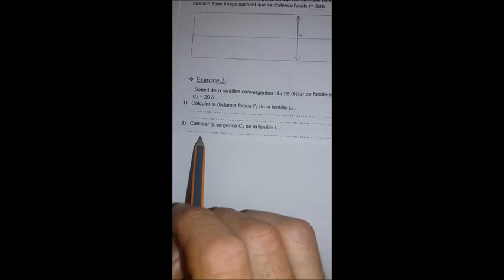Comment calculer la vergence d'une lentille?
Calcul de la vergence d'une lentille avec des méthodes faciles. En utilisant la correction d'une série des exercices en Optique,en respectant les règles d'optique pour bien assimiler.